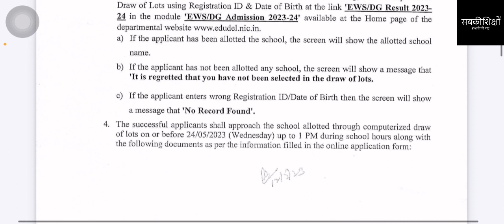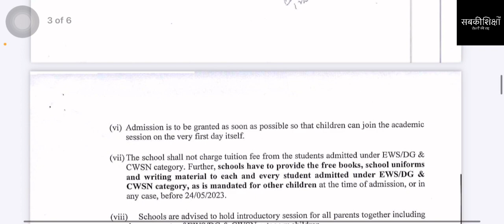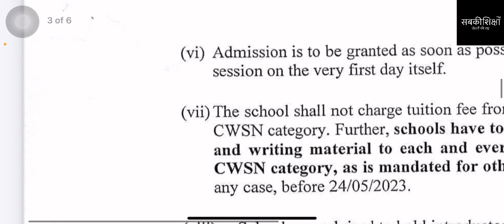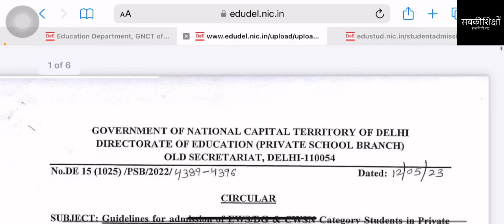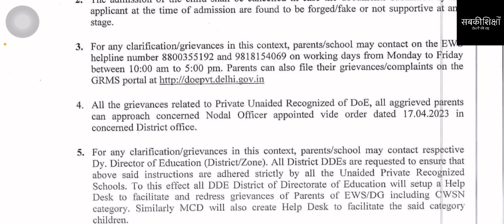EWS/DG एडमिशन 2023 / नर्सरी, के जी, क्लास-1 की दूसरी लिस्ट की आने वाली है Last Date / जल्दी करें